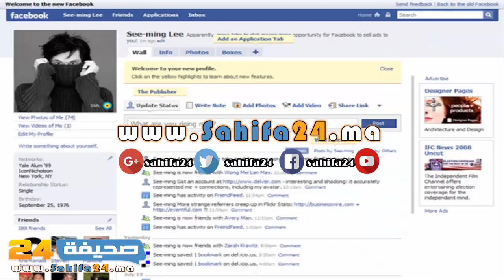الشعب المغربي يعاقب حزب العدالة والتنمية على موقفه من المقاطعة